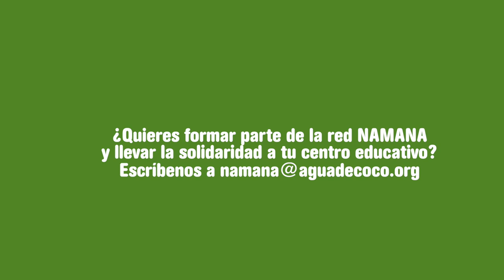¿Te unes a nuestra red de coles Namana?